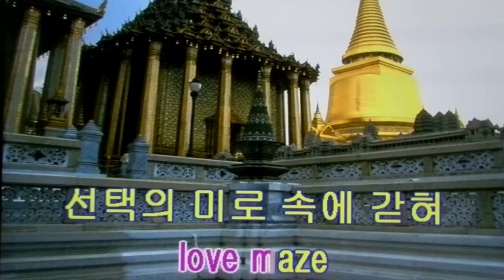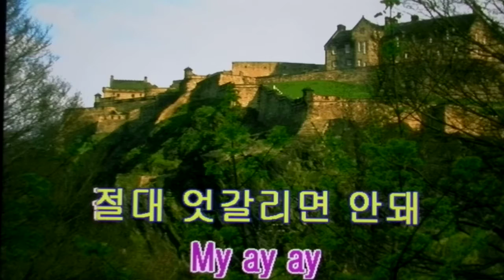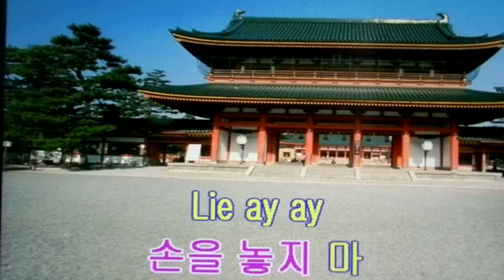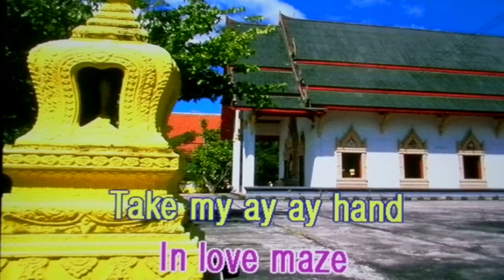Love maze/방탄소년단